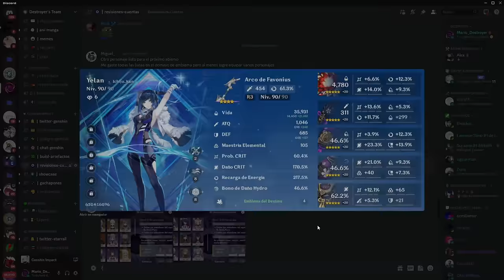🔥 LA MEJOR GUIA DE NUEVILLETTE / MEJORES ARMAS, EQUIPOS, ARTEFACTOS - GENSHIN IMPACT 🔥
💜¿Tienes dudas?  Pasate por mi  💜 Twitch 🟣 y te respondo las dudas en directo.

🔰CODIGO en EPIC  :    MARIO_DESTROYER

Streamer: Ocram2012
Twitter que tomé de referencia para el primer clip del video:

0:00 NEUVILLETTE C0 R1 SPEEDRUN
0:25 GUIA DE NEUVILLETTE
0:41 TALENTOS
3:01 MEJORES ARMAS NEUVILLETTE
7:02 MEJORES ARTEFACTOS NEUVILLETTE
8:40 STATS DE NEUVILLETTE
9: 19 DISCORD GENSHIN IMPACT
9:39 SORTEO DE BENDICIONES LUNARES
9:47 CONSTELACIONES DE NUEVILLETTE
11:48 EQUIPOS DE NEUVILLETTE
11:51 HYPERBLOOM NEUVILLETTE
13:02 HYPERBLOOM F2P NEUVILLETTE
14:27 VAPE VAPORIZADO NEUVILLETTE
15:26 VAPE TRYHARD NEUVILLETTE
16:20 VAPE TRYHARD NEUVILLETTE PROTOTIPO AMBAR
16:55 VAPE TRYHARD 2 NEUVILLETTE PROTOTIPO AMBAR
18:02 DRAGON HYPERCARRY NEUVILLETTE